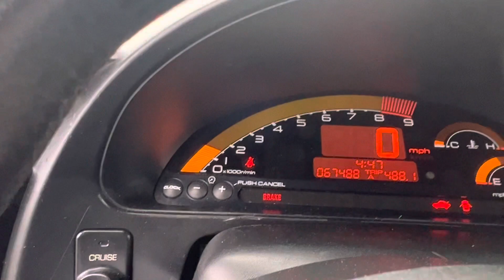2004 Honda S 2000 Miguel Patterson 005630